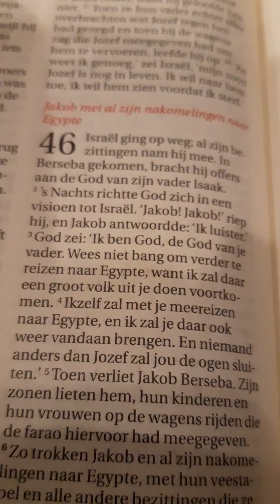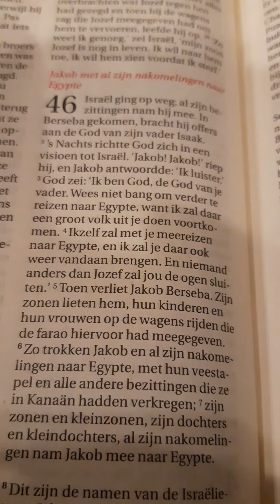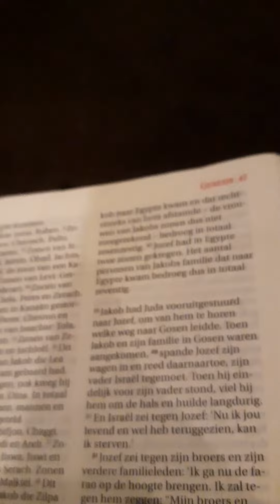Genesis 46 - Herberg Dokkum - 16 januari 2021